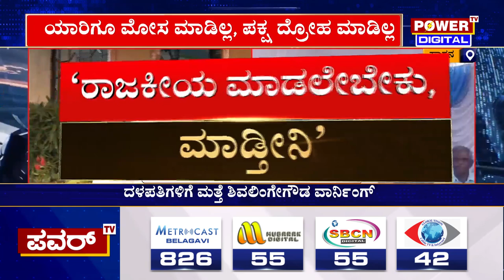MLA Shivalinge Gowda : ಮಾನ ಮರ್ಯಾದೆ ಮಾರಿಕೊಂಡು ಜೀವನ ಮಾಡಿಲ್ಲ | Kumaraswamy | Revanna | Power TV News